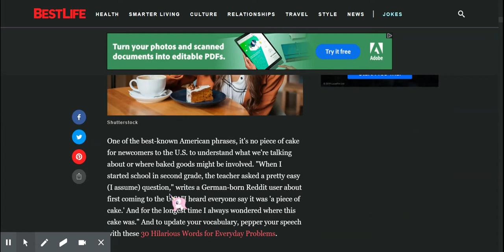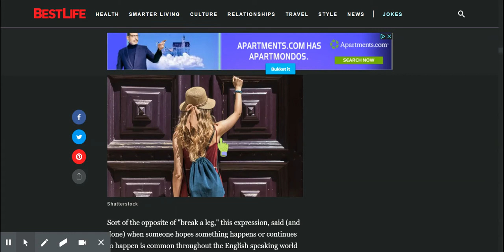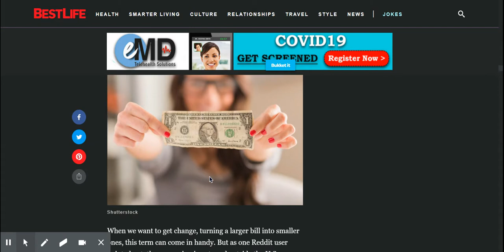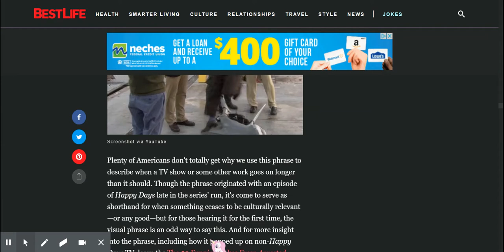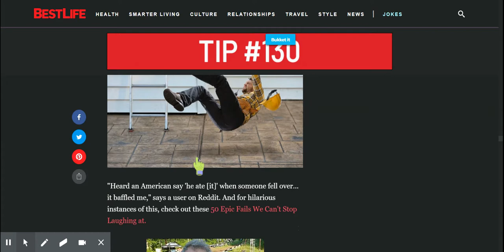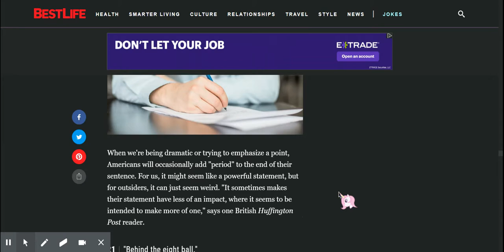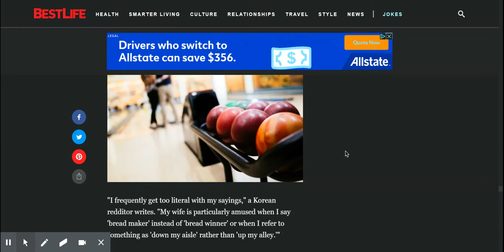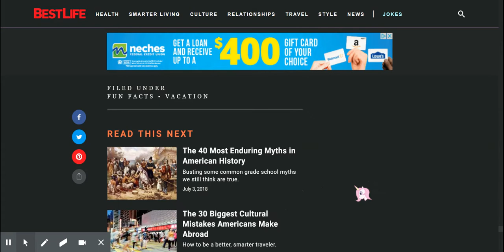American Slang- 30 common phrases in America